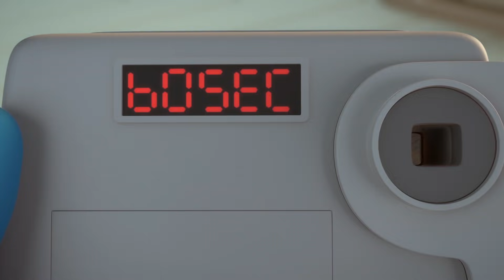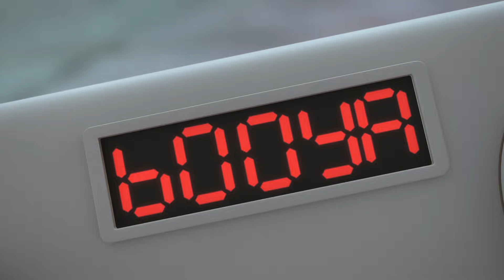ZellyGo - Gaming Time | Funny Cartoons for Children